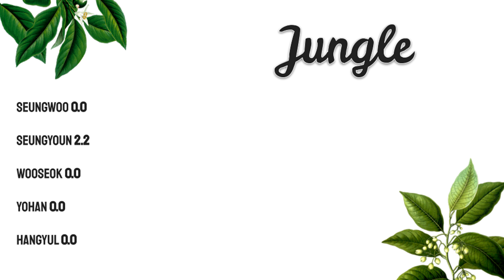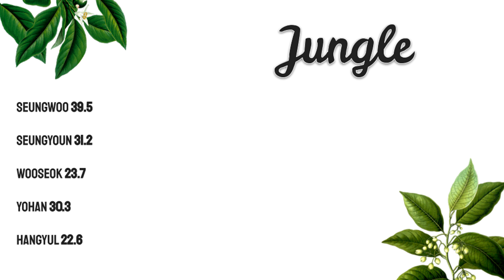How would X1 (Hyung Line) sing BVNDIT's Jungle?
[REQUEST_250]
wow it has been a hot minute.

Rankings (will put in comments too):
1 - Seungwoo; 39.5 secs.
2 - Yohan; 31.7 secs.
3 - Seungyoun; 31.2 secs.
4 - Wooseok; 23.7 secs.
5 - Hangyul; 22.6 secs.

Artist & Song: BVNDIT's Jungle.
Entertainment: MNH ENT.
Pitched vers: Ela.

Send your requests here! ^^